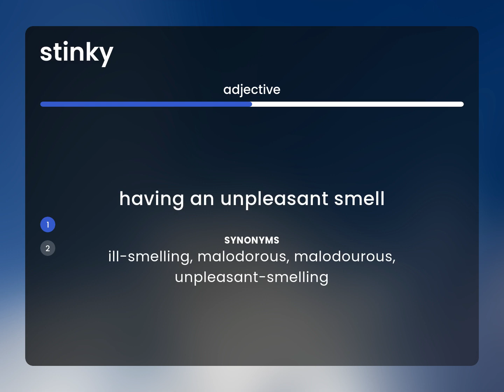Stinky — definition of STINKY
STINKY definition

Susan Miller (2023, March 2.) Stinky in the dictionary